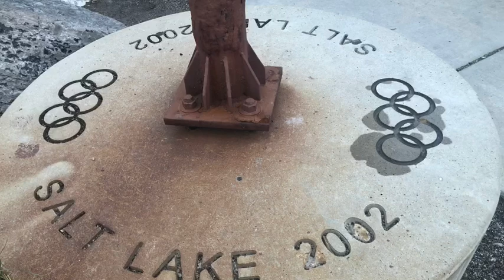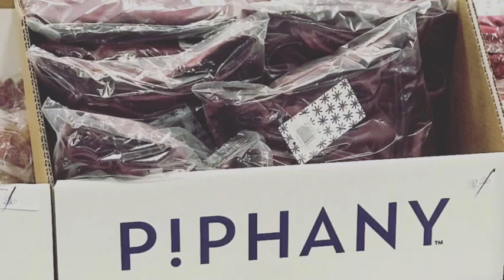Salt Lake City trip for Piphany!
I was so incredibly fortunate to head out last week for the amazing Salt Lake City in Utah. We headed for Piphany's home office!

I had such a blast and learned so much from fabulous ladies! Salt Lake is so gorgeous, I mean the views were jaw dropping.

I can't wait to head back out. I am feeling so blessed for this opportunity of Piphany. I still cant believe this is my life and I get to do what I love everyday.

shopwithashley2